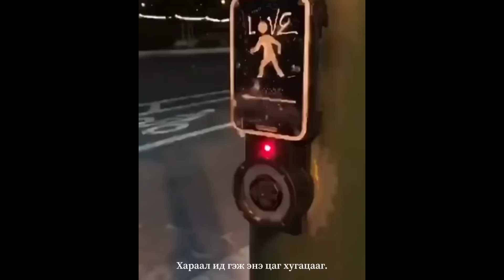Enkhe - Jargaltaibai.(OFFICIAL LYRICS)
Beat by: Vznare
Mix & Mastered by XMO